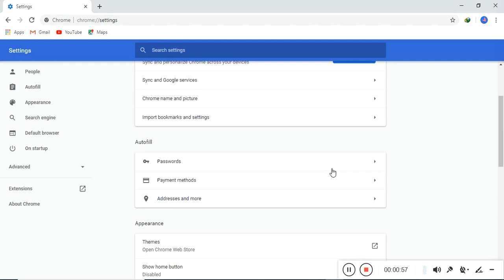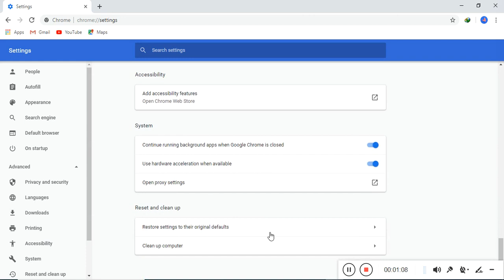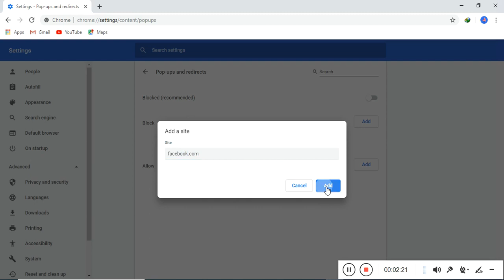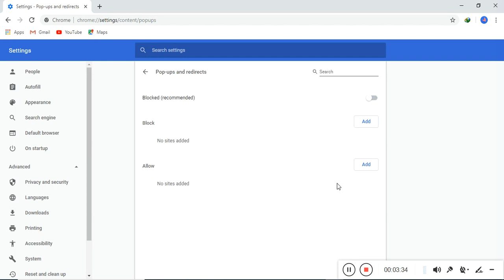TurnOffPopAds How to Turn OFF PopUp Blocker in Google Chrome 2018 2019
How to Turn OFF PopUp Blocker in Google Chrome 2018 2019